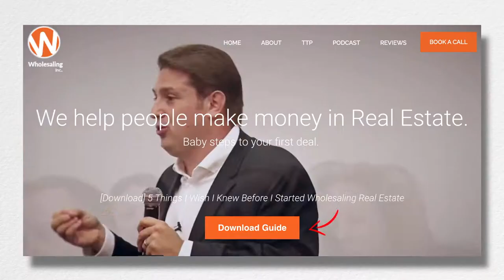Tom Krol Wholesaling Wealth Creation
What is Wholesaling?

How do you structure a deal?

How do find buyers?

How do you run a huge business and yet have time to go into the mountains for three months in the summer with his family?

Wholesaling is the art of consistently finding discounted properties.

Quote: The Secret to Wealth:
"Get good at ONE THING."

Wholesaling is seasonal. The skills set of the wholesaler affects the amount of money you can make. Tom averages $18K a deal.

Set a minimum amount of profit that you will accept a deal.

What is a realistic time frame for starting wholesaling to close a deal?

Many students have done a first deal in 4-6 weeks. We lost the Apprentice Model.

Quote: "Stop learning and start earning."

Find someone who is doing what you want, and get them to instruct you. Put aside your ego and do what you are told to do. Don't argue wihth your mentor.

Small wins and small earnings motivate you to keep going.

Quote:
"The money comes first."

Where are the deals?

The harder the list is to get, the more money it will make you.

The Water turn off list
The Eviction list - single family house renter who is being evicted. The landlords are tired of dealing with bad renters and are more willing to sell.
Quote:
"Speed and Convenience for a Discounted Price"

The 24 hour arrest record list. A million dollar a year list for one of Tom's students. Great ROI.
Pick one channel and dominate it, like Direct Mail, Cold Calling, Online leads, Skip tracing, Billboards, Bandit signs. Don't do a little bit of a lot of things.

Best Advice for someone starting out:

Laser focus on one target. Get out of your own way. You have to want it more than anyone else.

Founder of Wholesaling Inc and PSL Homebuyers, Tom Krol is considered to be one of the most successful Real Estate Wholesalers in the country. Through his unique approach to Real Estate investing, Tom has bought and sold numerous properties across the country and has taught aspiring Real Estate investors how to do the same. His no-nonsense, “step by step” coaching methods along with his passion to help others succeed has created a loyal “Tribe” of Wholesaling Rhinos!

Thei mission at Wholesaling Inc. is to make successful real estate investing more accessible and attainable. This is possible because the internet and technology at your fingertips today provides the one thing aspiring individual investors didn't have before: information.

Today they provide the most actionable strategies and tactics to help you successfully invest in and profit from wholesaling real estate. Your team is a diverse community of proven investors and coaches. We've provided paths to success for hundreds of students for years — a testament to our talent, passion, and integrity. Most importantly, we care. We know successfully wholesaling real estate can literally change your life.

Their stellar reputation didn't come overnight. Since 2013, they've coached hundreds of people and helped them close their first deal — that's why they continue to work with Wholesaling Inc. year after year. Now it's your turn. You deserve the best.

Channel

RSS Feed

Google Play

Watch on Amazon Prime: